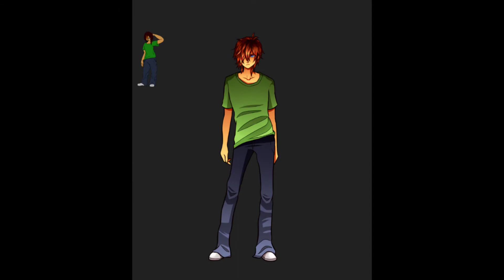Anime OC Slideshow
These ocs were made by Flying Pings
And Pretty Cure Memory belongs to Toei Animation